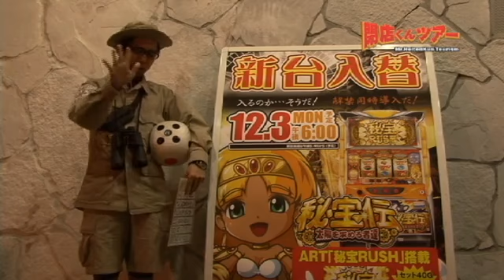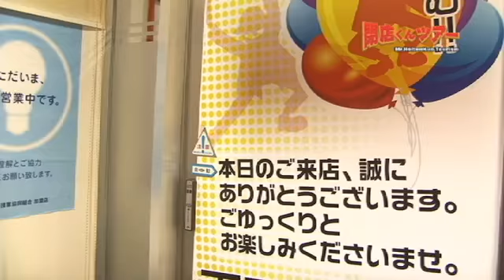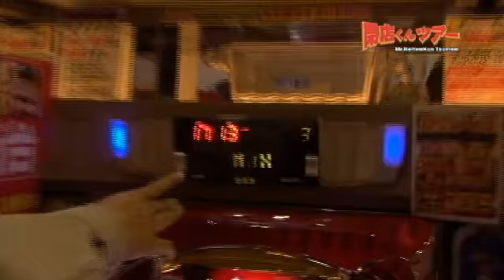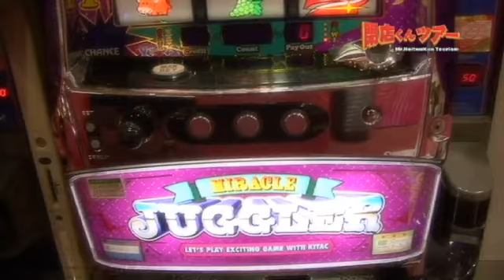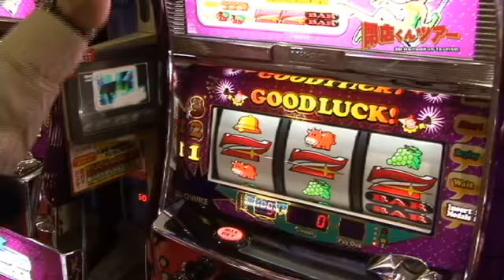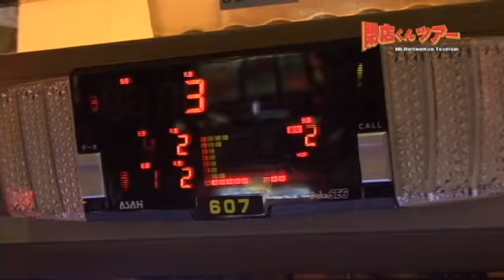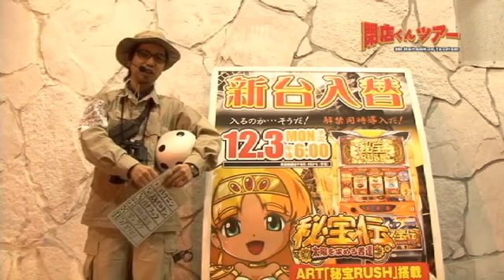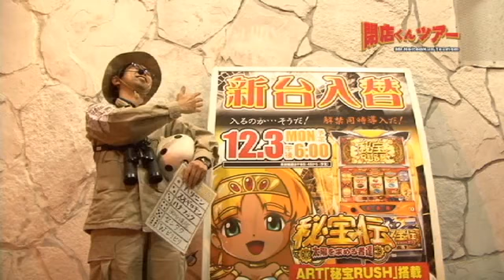【P-martTV】閉店くんツアー#114 玉三郎堀之内店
閉店くんツアーin新潟・玉三郎

今回は、新潟県の『玉三郎』さん５店舗を巡るツアーです！

5店舗目は、新潟市中央区にあります
『玉三郎堀之内店』さんです。

パチンコ・パチスロ パソコンテレビ
「P-martTV」